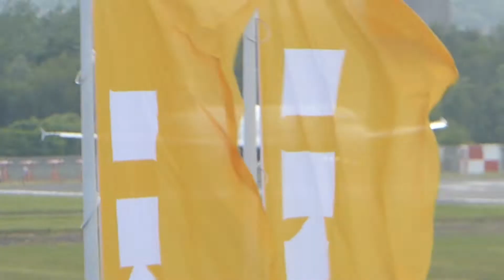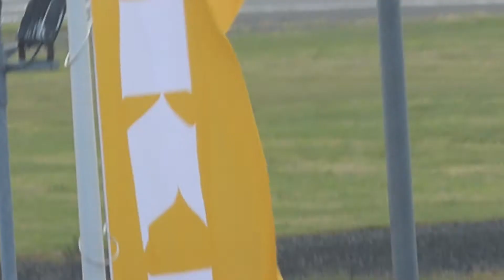British Airways A320 Departs BHD 26/5/23